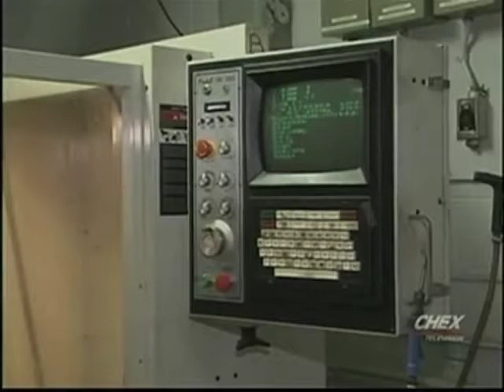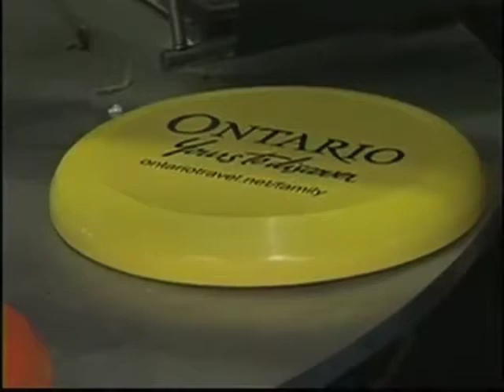Harco on the Chex Newswatch - The 5 o'Clock Show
Harco was featured on the Chex Newswatch 5 o'Clock Show for the Fleming College Alumni week.

Located in Peterborough, Ontario, Harco Enterprises has two dvisions: Harco Supply, supplier of sanitary processing equipment for the Food, Dairy, and Pharmaceutical industries, and Harco Plastics, manufacturers of a full line of plastic products for the promotional, restaurant and nightclub industries.

To find out more about Harco, you can visit us